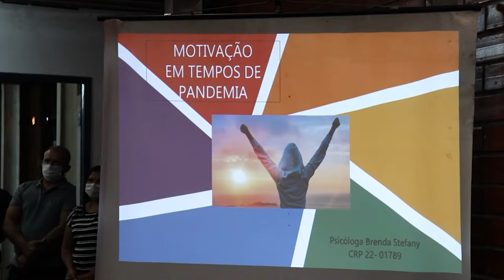Profissionais da SEMECT participam de palestra sobre motivação e retornam a atividades presenciais